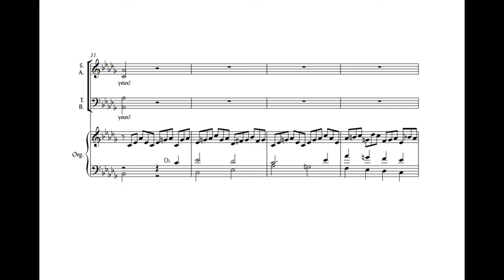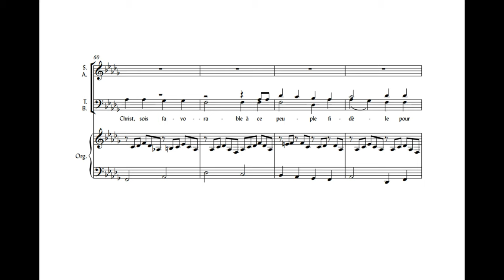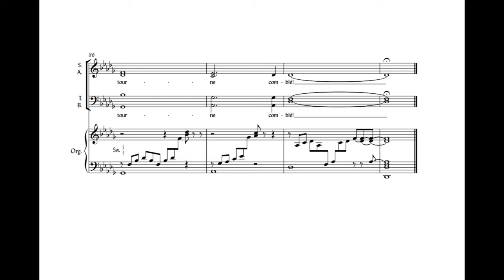Cantique de Jean Racine (G. Fauré) Score Animation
Cappella Amsterdam
Ernst Munneke, piano
Daniel Reuss, cond.